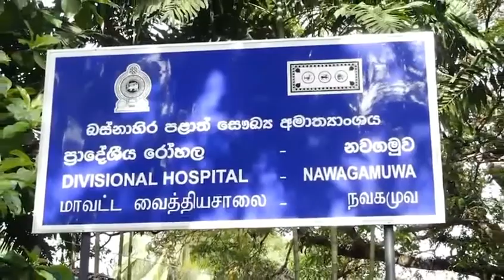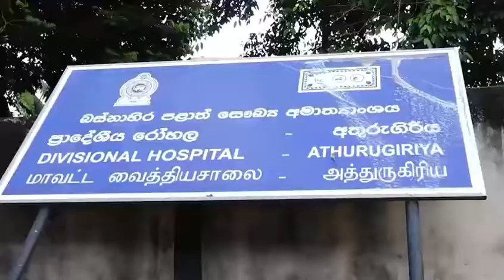Video 2020 06 09 at 6 38 19 PM